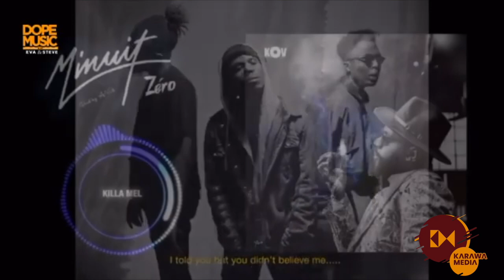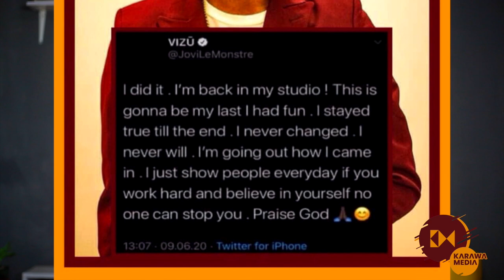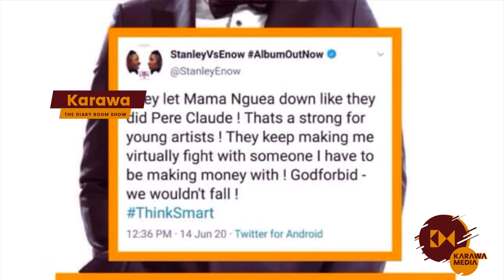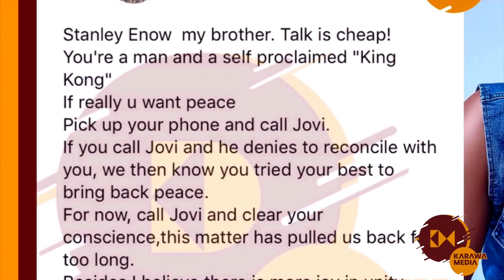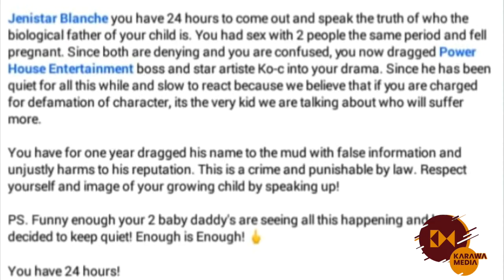Stanley Enow and Jovi, KO-C and Fake Baby Mama Drama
This is another edition of The Diary Room Show with Karawa. In this Episode we focus on
follow us and advertise with us

All songs from Deecy's album